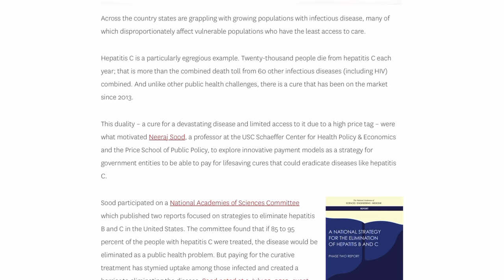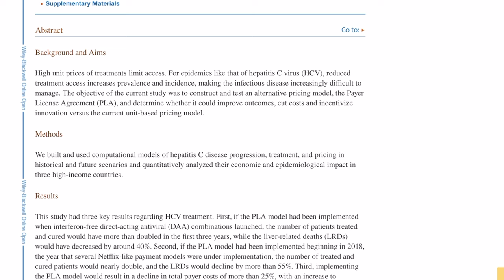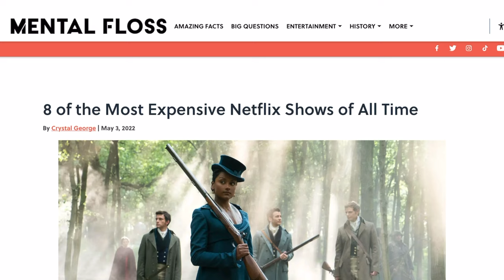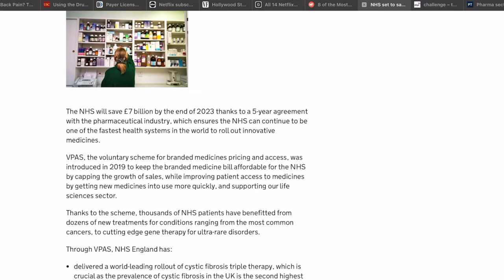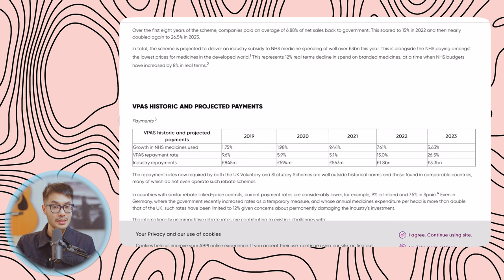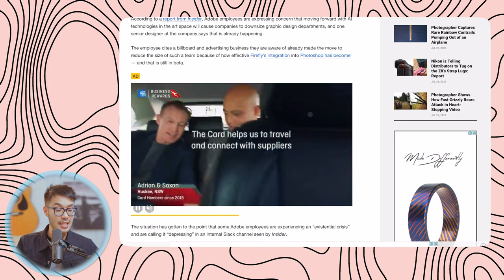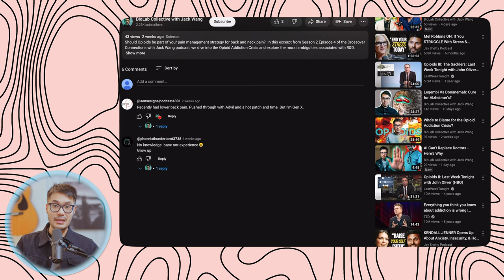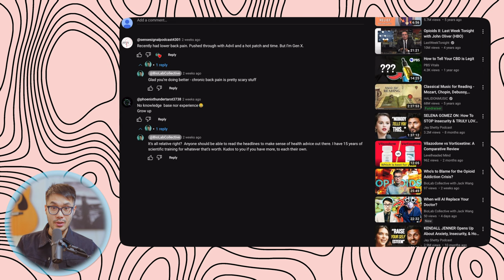Netflix for Drugs: Subscribe to Big Pharma?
In Season 2 Episode 8 of the Crossover Connections with Jack Wang Podcast, we explore the economics behind the Netflix subscription model, its advantages when applied to Healthcare and Big Pharma, as well as its potential downsides.  Is the Netflix model even working for Netflix?

0:00 Introduction
0:35 What is the Netflix Model for Drugs?
1:57 The Netflix model for Hepatitis C drugs
3:54 Netflix stock takes a tumble
5:27 Hollywood strikes and Netflix
7:38 How Netflix spends and saves its money
8:37 NHS saves 7 billion pounds
11:24 What Big Pharma thinks about these savings
14:58 Adobe is vulnerable to disruption because of Netflix
18:17 Responding to viewer comments

Show Notes:
Netflix style subscription model for drugs in Big pharma:

What does Big pharma think?